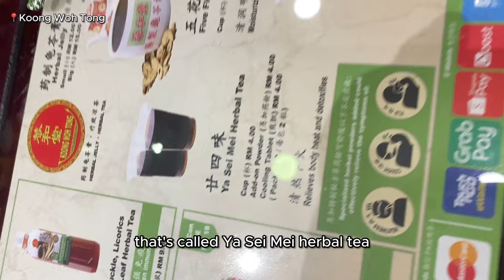🇲🇾 Girlfriend's family takes me to Old School Dimsum/Yumcha in Ipoh [Malaysia Ep. 17]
This is our first day in Ipoh, and breakfast HAS TO BE dimsum! This is Mark's first time experiencing such a hectic breakfast restaurant. He even got a massage done?

☕️ Timestamps
0:00 - Intro
00:38 - Waiting
01:40 - 📍 Ming Court Hong Kong Dim Sum Sdn Bhd
36, Jalan Leong Sin Nam, Kampung Jawa, 30300 Ipoh, Perak, Malaysia
💬 Elly has been a regular here since she was a baby! It's a very nostalgic and heart warming place for her. Mark loves the organized chaos too! Food is always fresh and amazing.

04:16 - Street Massage
08:17 - 📍 Kedai Makanan Nam Heong
2, Jalan Bandar Timah, 30000 Ipoh, Perak, Malaysia
💬 These guys are always on TV. Come for authentic Ipoh white coffee!

09:44 - 📍 Koong Woh Tong
001, Lot T05, 3rd Floor, Ipoh Parade 105, Jalan Sultan Abdul Jalil, Greentown 30450 Ipoh, Perak, Malaysia
💬 Just another herbal tea franchise. They specialise in herbal jelly "Gui Lin Gao", a medicine/dessert. They also have different types of herbal tea to cool you down.